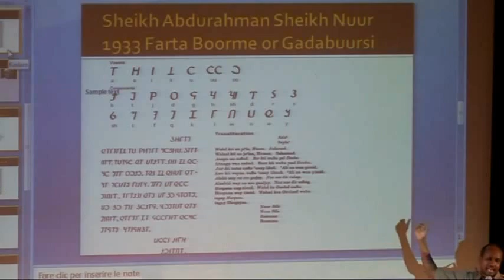40 Guuradda hirgelinta af somaliga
xuska 40 guurradii hirgelinta qoraalka afka soomaaliga london